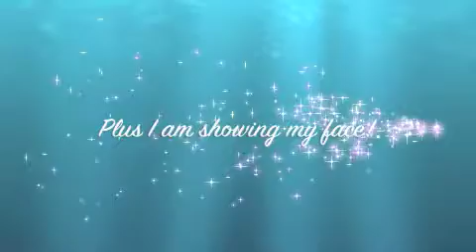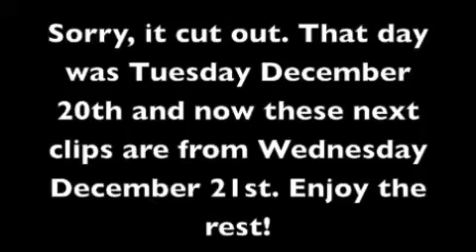FIRST 2-DAY VLOG! JUST GOT MY EXPANDER!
Hi guys!  And, I just got my expander! I am talking a little funny because of it. PS I said I had to go to school but I forgot that I was on winter break LOL!
In the comments, let me know what dental work you'll need.